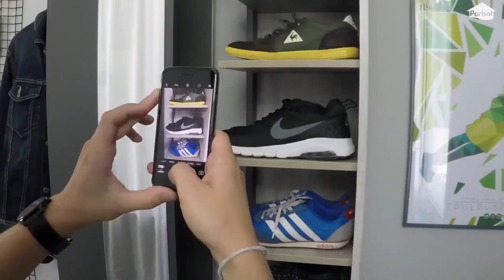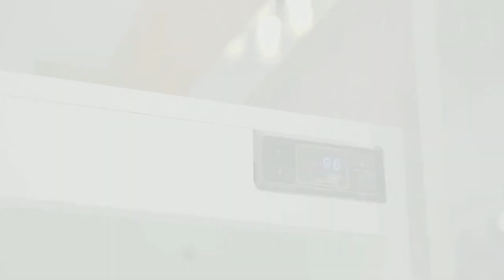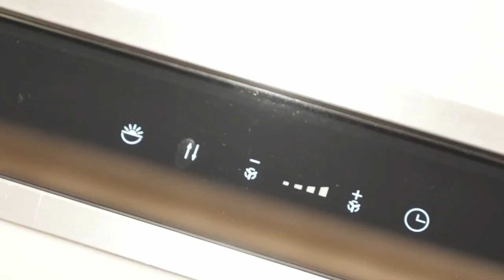Multi Purpose Furniture For Home | Space Saving Furniture Products 2022 🔷 9